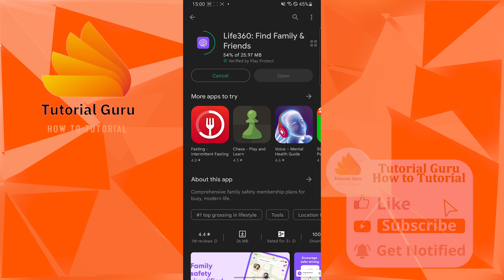How to Install & Download Life 360 App on Android Phone? Life 360 App Download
Learn how to install and download the life 360 app on an android phone. You can easily download the Life 360 app on your android phone from the play store. This video will show you how to install and download the life 360 apps with quick and easy steps. So, watch till the end for all the steps.